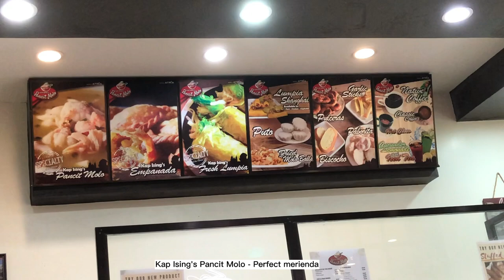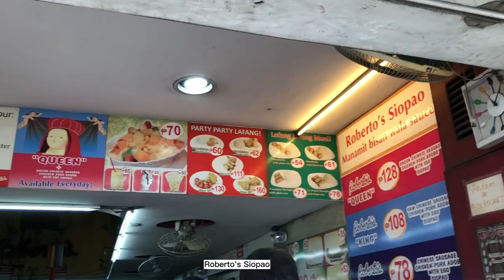Iloilo Foodtrip | Where to eat in Iloilo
Klook code: RACHELLE5OFF